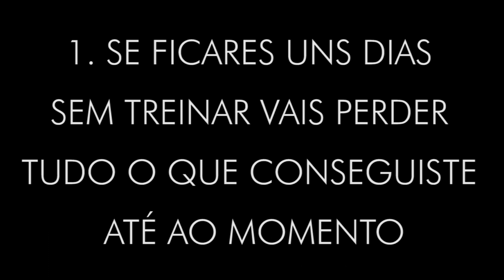El Corte Inglés São Silvestre de Lisboa 2015 | Treino 01 - Factos ou Mitos?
Filomena Costa e Hermano Ferreira dão uma ajuda no esclarecimento de alguns factos e mitos relacionados com a corrida. Os dois atletas estiveram presentes no primeiro treino de preparação da El Corte Inglés São Silvestre de Lisboa, realizado a 5 de dezembro 2015, em Monsanto.